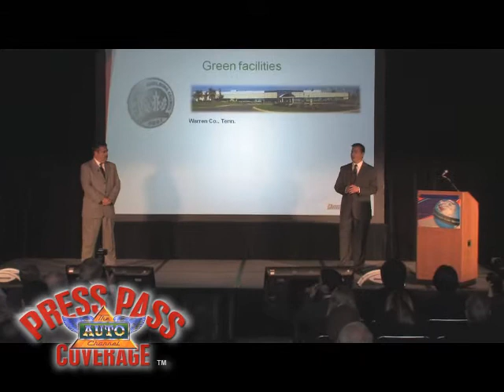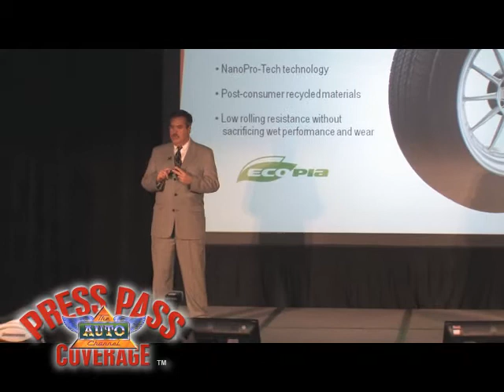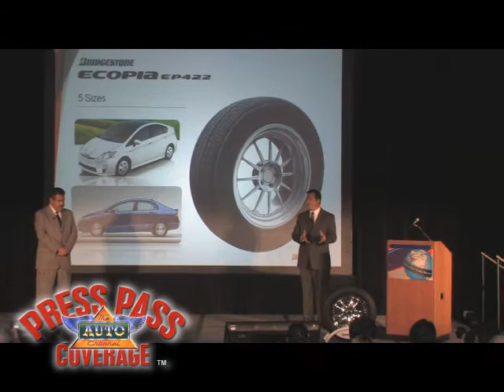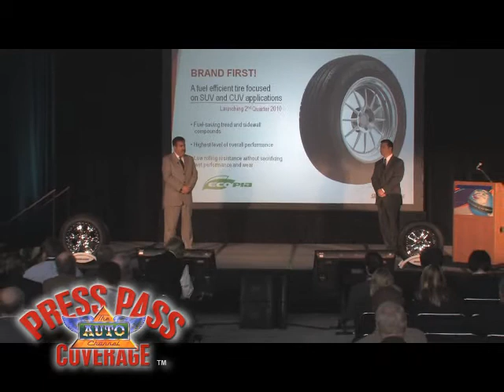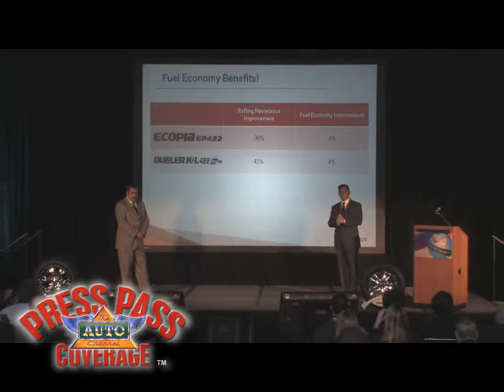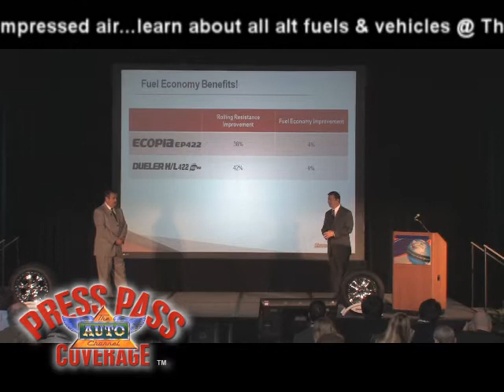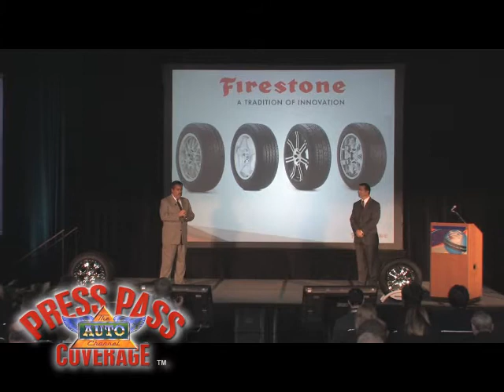2010 Chicago Auto Show: Bridgestone and Delta Wing Racer Concept